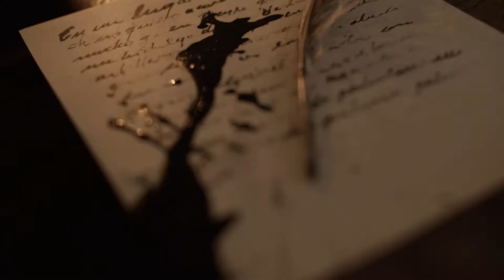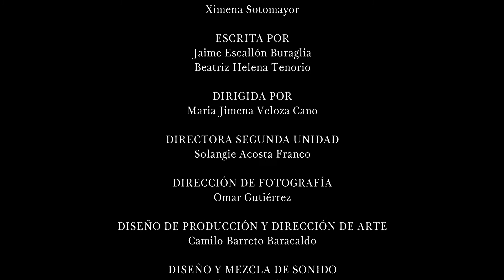Fábulas del confinamiento | La Emparedada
FábulasDelConfinamiento | Andrea está indignada por el caso de una mujer que llegó con múltiples heridas propinadas por su compañero de apartamento, debido a un ataque de celos. Karen le muestra la historia de “Custodia” del libro Reminiscencias de Santafé y Bogotá. De inmediato las mujeres se trasladan a 1852. Karen, ahora es Custodia que ha sido emparedada y torturada, pues el hombre con quien la señora Forero fantaseaba con casarse, le hizo un halago a su esclava.